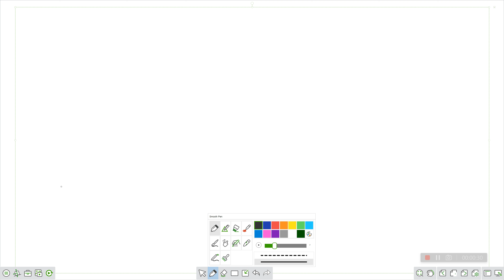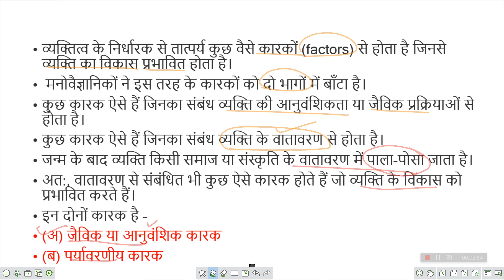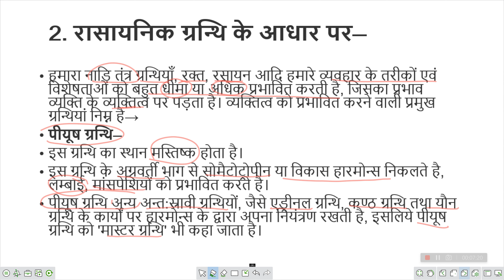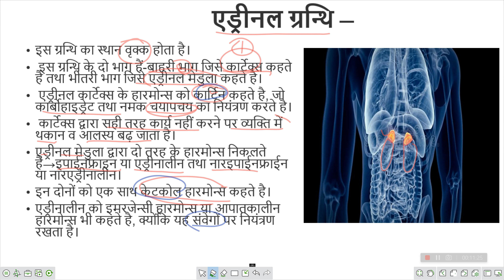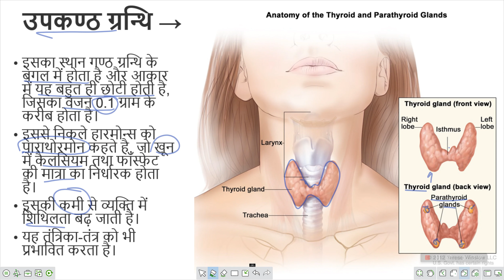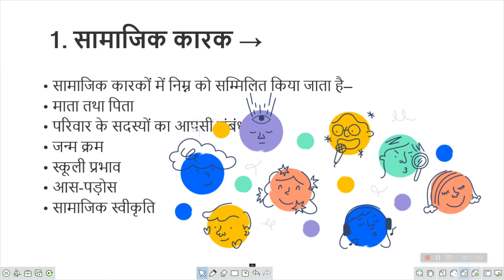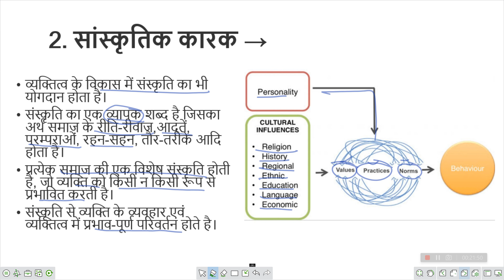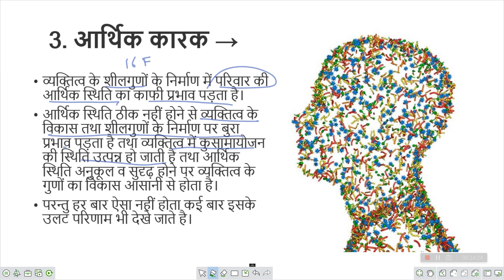व्यक्तित्व के निर्धारक निर्धारक कारक